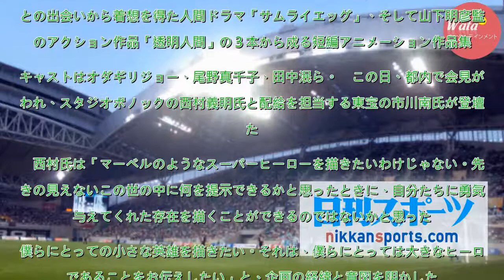米林宏昌監督らのスタジオポノック新作８月に公開 - シネマ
昨年アニメ映画「メアリと魔女の花」（米林宏昌監督）を手掛けたスタジオポノックが、新レーベル「ポノック短編劇場」を立ち上げ、短編アニメーション作品集「ちいさな英雄－カニとタマゴと透明人間－」を８月２４日に公開することが２７日、発表された。　「ちいさな英雄－」は、米林監督が自身の子どもたちへのメッセー...